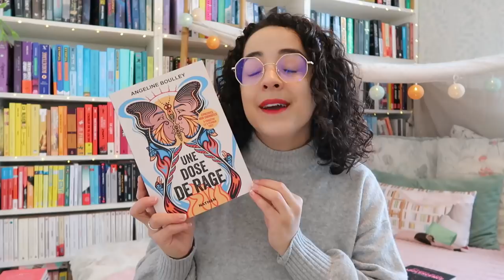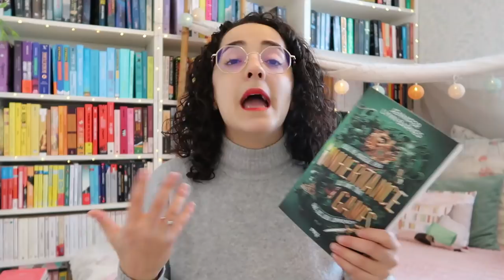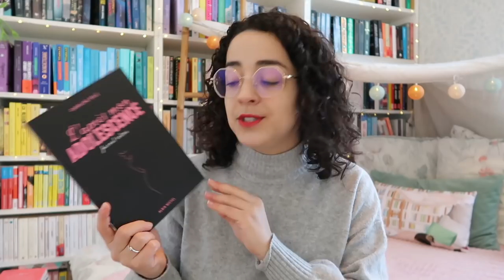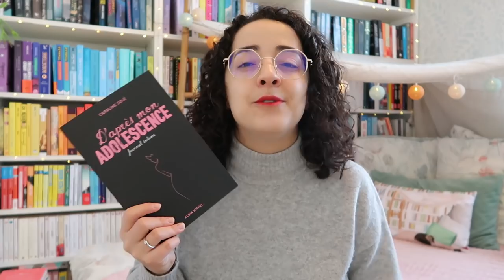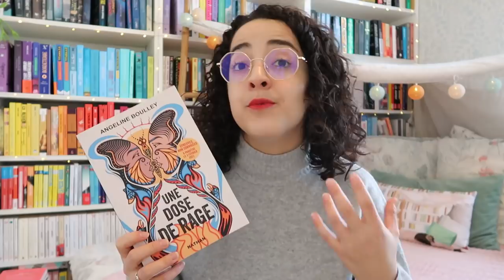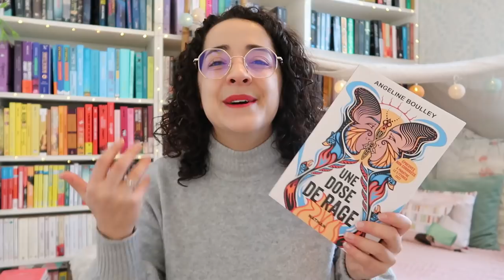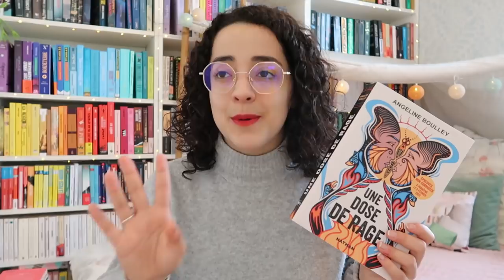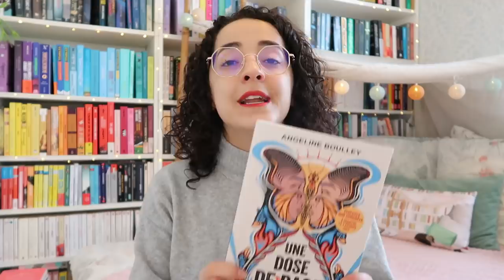J'AI LU 📚 Inheritance Games • Vous êtes sur le portable de Sam • Une dose de rage • D'après mon...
Voici mes avis sur mes 4 dernières lectures ! Des romans très différents qui m'ont fait parfois passer par de nombreuses émotions 🥰 (et parfois par aucune... oups 😅😂) Hâte que vous me disiez lesquels vous tentent le plus, et que vous me donniez votre avis sur ceux déjà lus ! 📖

Livres cités :
📖 Inheritance Games de Jennifer Lynn Barnes, éditions Pocket Jeunesse
📖 Vous êtes sur le portable de Sam de Dustin Thao, éditions Hachette Romans
📖 D'après mon adolescence de Caroline Solé, éditions Albin Michel Jeunesse
📖 Une dose de rage d'Angeline Boulley, éditions Nathan